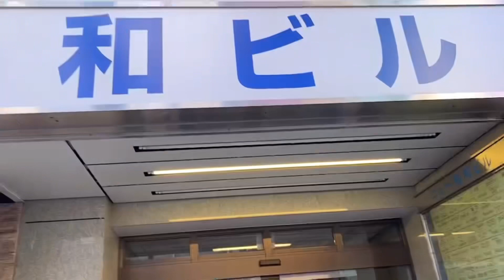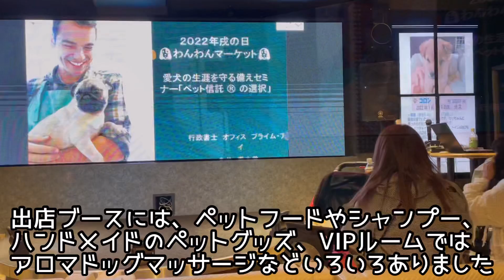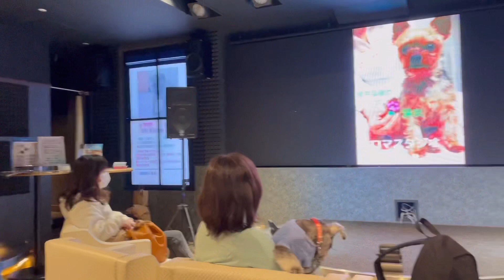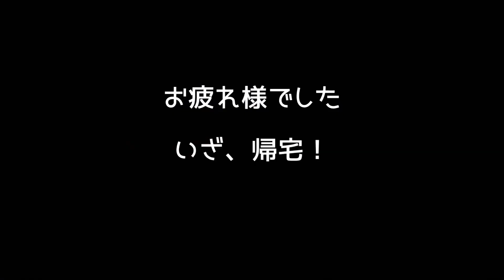スタンダードプードルのりぼん、ススキノへ行く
ワンちゃん同伴オッケーイベント
【わんわんマーケット】へ参加して来ました

場所は繁華街ススキノ

りぼんがススキノのカラスと遊んできました

ミニチュアシュナウザー、トイプードル、スタンダードプードルを多頭飼い
NO DOG,NO LIFEな主の犬たちに囲まれた幸せな生活の記録